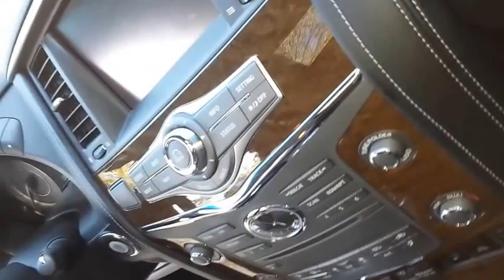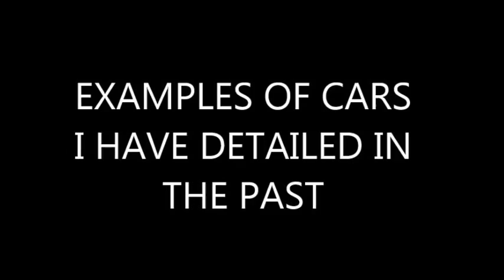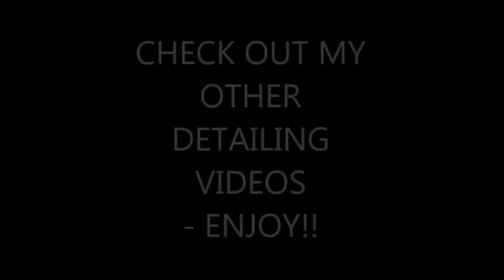@@@ DRIVEWAY CAR DETAILER SERIES - TYPICAL SATURDAY @@@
Hello fellow youtubers! I am kicking off my first DRIVEWAY CAR DETAILER SERIES and show you typical Saturday or Sunday of my DRIVEWAY CAR DETAILER SERIES videos on youtube.  You will see the cars I will be cleaning and showing you how fun and profitable this business can be.  I will be detailing BMWs, MERCEDES, FERRARI, PORSCHES, AUDI, ACURAS', BENTLEY, ROLLS ROYCE, RANGE ROVERS, CADILLAC, HONDAS, TOYOTAS (MOSTLY SUV and minivans), FORDS, GM, CHRYSLERS, MINI COOPERS, and other cars, trucks, SUVs and the dreaded minivans!! Yikes!  Using many techniques and different fluids for detailing.